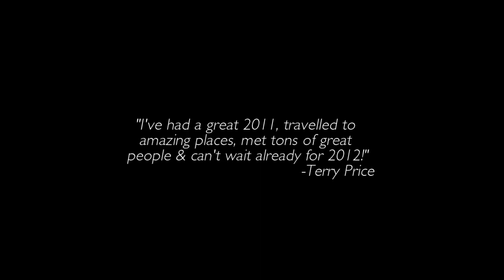Terry Price - 2011 Recap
MGP UK rider Terry Price has just dropped this compilation edit of his riding throughout 2011. Some footage is re-used, some fresh, so enjoy!
Edited by: Graham Kimbell (gkimbell)